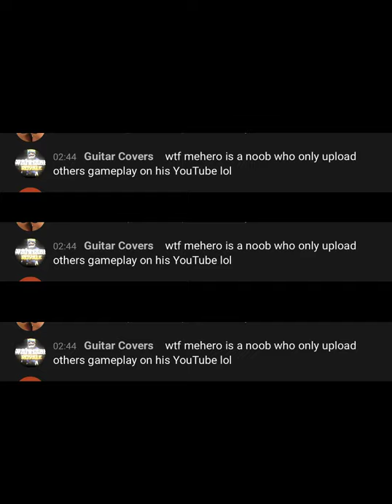Egor vs Mhero1👈 7200 gameplays Егор Mortar GOD clash Royale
Follow him!